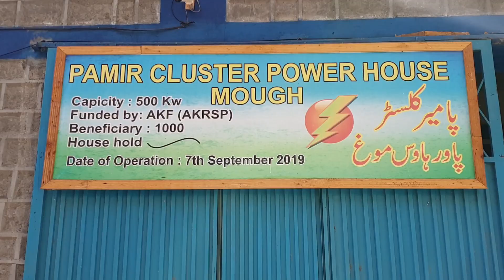Chitral (Live): AKRSP's Micro Hydro Power Project is paving the way for development in Garam Chasma.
Chitral (Live): AKRSP's Micro Hydro Power Project is paving the way for economic development in Garam Chasma.

Live by Hassan Tariq Butt - News Reporter - PTV News. On-aired May 21, 2023 at 1100hrs Bulletin on PTV News.